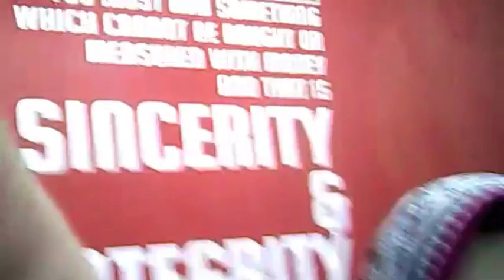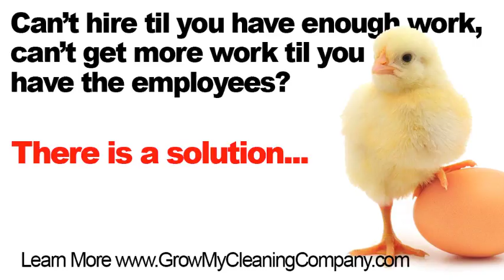How to Get the Most out of your Web Developer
Today we’re talking with Shamim Rajani from GeneTech Solutions!

Shamim Rajani runs a blockchain technology company that provides online business services to its members. Her team handles their members’ development needs so they can avoid the pitfalls of trying to find contractors.

There are three pitfalls when you try to hire a contractor.

The first problem is the freelancer doesn’t get the work done or doesn’t do what you want.

Hiring contractors can become a gamble. The issue arises when this gamble starts to eat into your time and you end up spending just as much time helping them create your product as you would have if you did it yourself.

After experiencing this problem, I found Shamim’s company. The pro of using a third party is that they can filter through capable contractors that are guaranteed to do the work you are looking for. This saved me time and promised me the work would be ready to go once it was delivered.

The second problem with hiring contractors is that their price can be sky high.

Do I have to spend $7,000 on a new website? As much as I’d love to see what a fancy $7,000 Grow My Cleaning Company website looks like, it’s not a necessary expense. The money can be put towards my automation funnels and advertisements.

Genetech solutions is a reasonable price point for businesses that don’t need the works and then some. It’s for businesses like Grow My Cleaning Company who don’t need the fancy website, they need a website that looks nice, converts and tells their story.

The third problem with hiring out freelancers is the time difference.

When you are trying to communicate with an overseas freelancer, one back and forth email can take a full 24 hours. By the time my freelancer received and responded to the email I sent that morning, I was fast asleep. I finally got my response the next morning and spent 24 hours on an issue that could have been fixed in an hour.

Having a third party like Genetech means I don’t have to worry about communication between myself and my freelancer. This is automatically off of my plate and anytime I communicate with Genetech it’s within a few hours of my own time zone.

As much as us business owners want to handle everything, calling in third party services like Shamim’s can open your schedule up. Instead of spending time hiring the right freelancer and communicating to them back and forth what you want, you can allocate time to building your business and growth strategies.